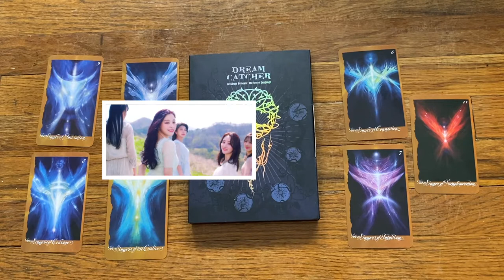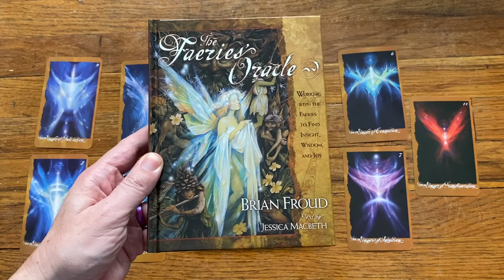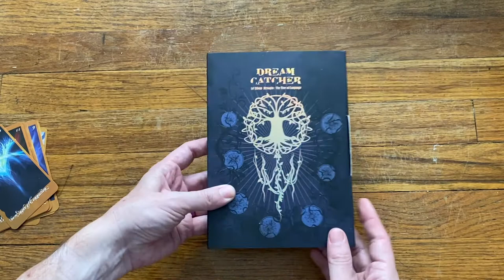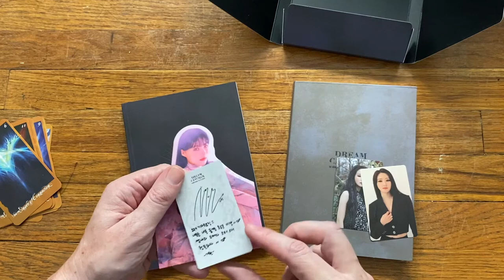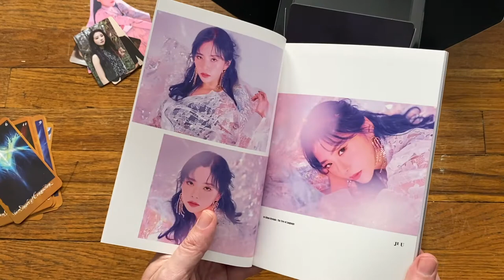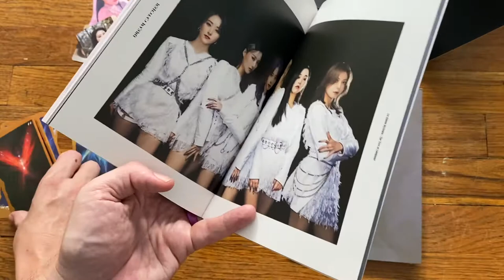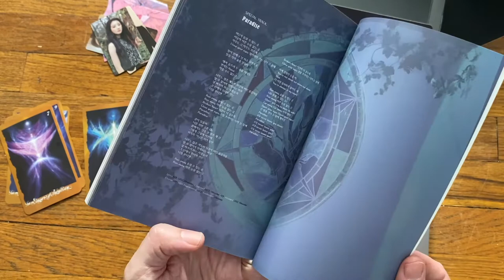Noisy ambient guy unboxing Dreamcatcher's Dystopia: The Tree of Language (a few months late!)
Noisy guy unboxing Dreamcatcher's Dystopia: the tree of language. Why didn't I get into this group sooner? Really strong concepts and music. A lot of variety in the b-sides. Great voices. Great visuals. One time through "R.o.S.E Blue" and I was hooked on them, and ordered this album a few hours later.

Plus some uncanny resemblance to some Brian Froud artwork from his Fairies Oracle deck I received the same day.

When it arrived, I wanted to unbox (even though it's a few months since release) on video and talk about how I fell for them so quickly (while trying to understand why I slept on them so much during my first KPop year).

Arranged a quick backing soundtrack from 'red sun' and 'intro' from Dystopia.